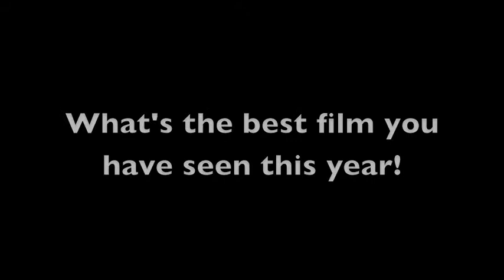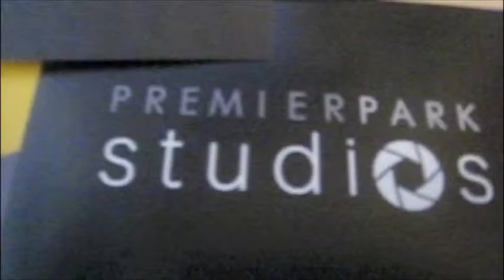Ernest Simons Photography Easter Fashion Shoot Aifa greenpeace